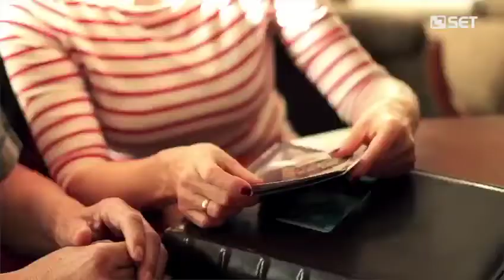9 de maio de 2020